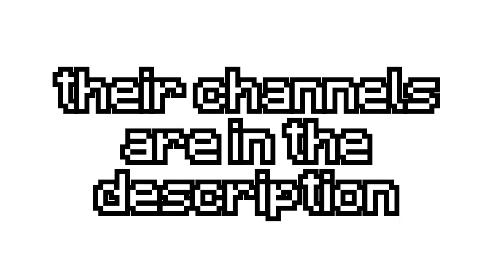Minecraft, You Laugh You Lose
If I laugh I lose this Minecraft challenge. My friends Kendoozled, Cinnyabun, and Ghostexe tried to make me laugh in Minecraft. I only get three lives, after that, I lose. This video was hilarious and so chaotic, and it was honestly one of the dumbest videos I've recorded in a while.

Join the Val Smp public discord to chat with me and all my friends in the Val SMP! :